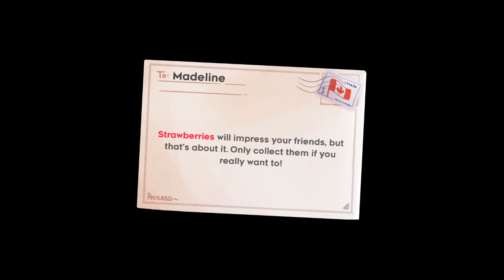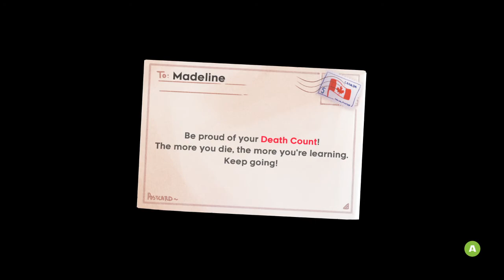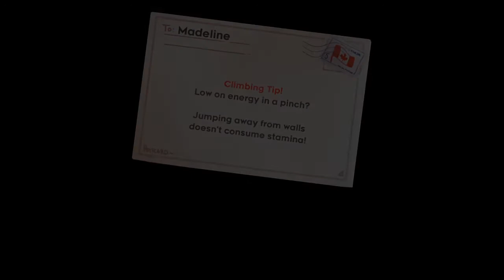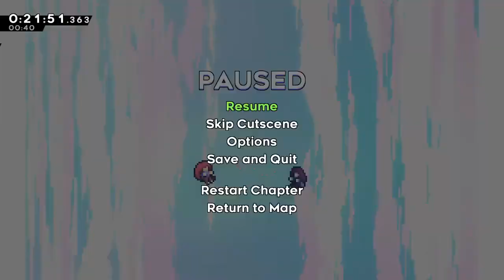Celeste Any % [29:58.872]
pheew took months for this to happen and got it on stream even, now for even more months for a better time.